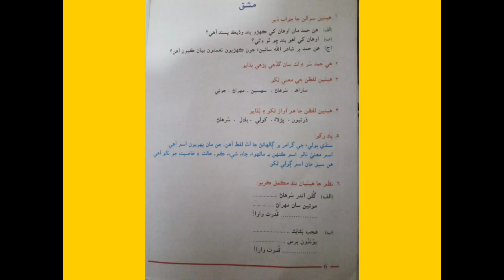ClassIV Sindhi M T Lesson 1Fair Work Lecture3